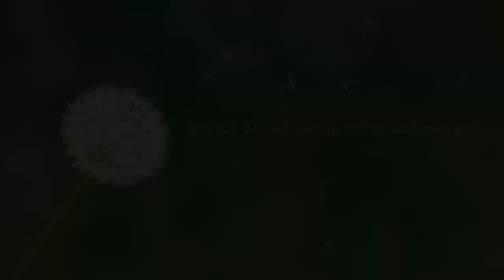Girl Talk: Train Up A Child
Join Judy and Alicia as they discuss Biblical principles for raising Godly children.